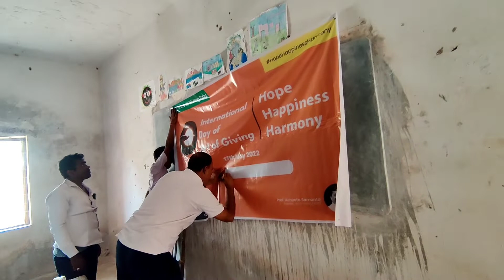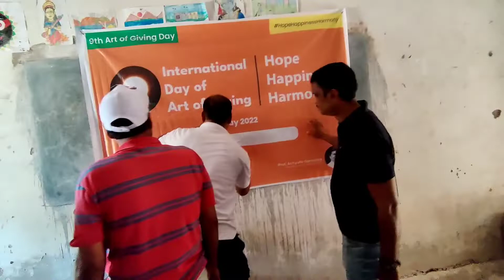Hubby ପାଳନ କଲେ International Day of Art of Giving !!! Sandar Village Life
International day of art of giving  celebration, Hubby ପାଳନ କଲେ, ଛୁଆ ମାନଙ୍କ ମୁହଁ ରେ ହସ, Sandar Village Life!!